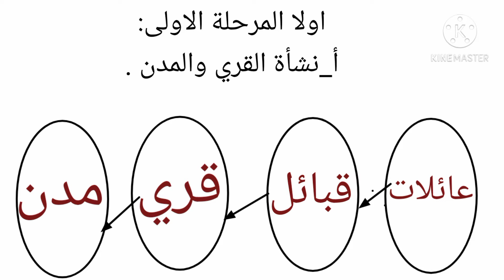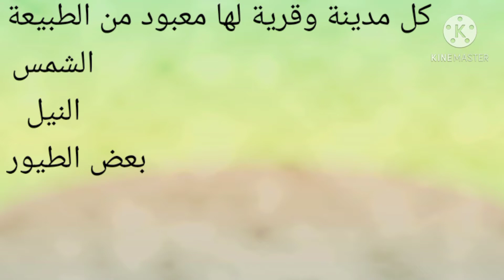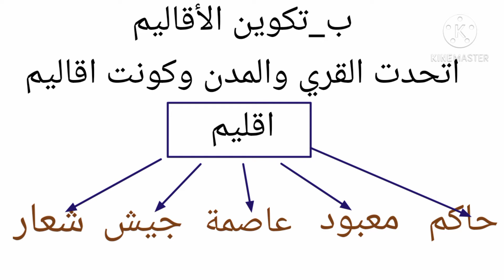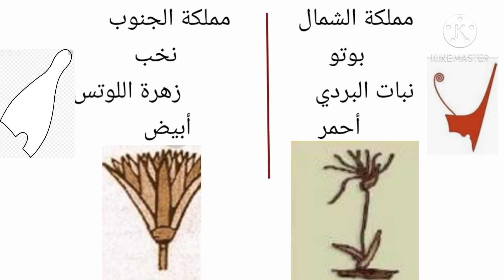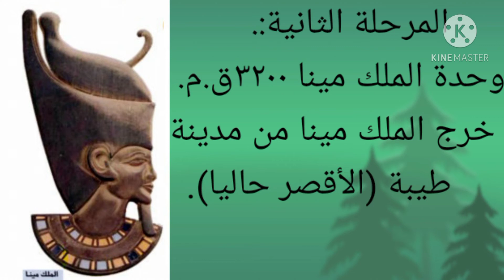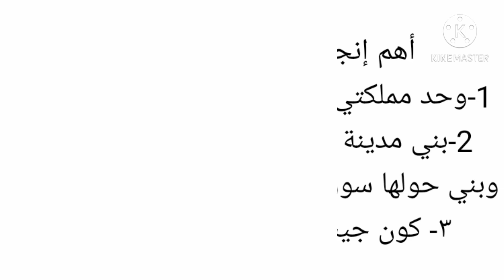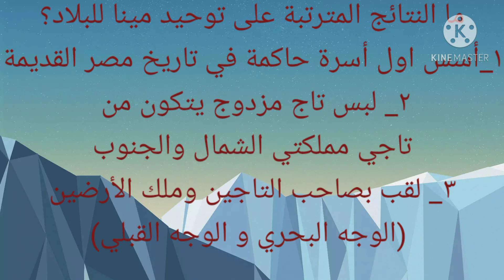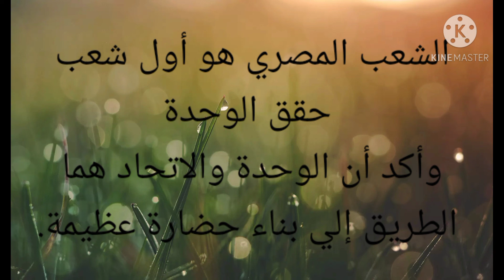مادة الدراسات الاجتماعية 💥الوحده بين اقاليم مصر القديمه💥الصف الرابع 💥ا.اميره عبد الرحمن